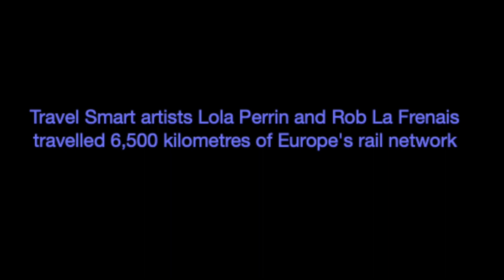Trailer - Let the birds have the skies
Short preview of "Let the birds have the skies" by Lola Perrin and Rob La Frenais, two artists commissioned by the Travel Smart campaign.

Lola and Rob travelled across Europe's railways interviewing business travellers on their choice of rail over plane for their trips. The artists collected voice recordings in the trains and outside the World Economic Forum (WEF) in Davos.